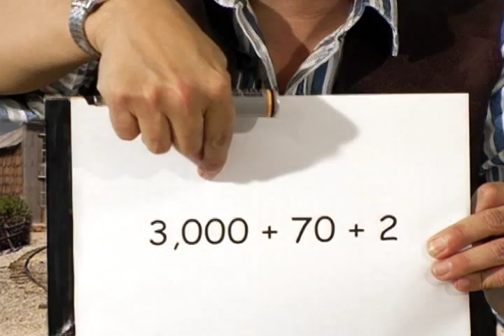TEACHING MATH EXPANDED FORM THOUSANDS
This is a segment from the MATH PARK video series, produced by Los Angeles teachers.  The series is the winner of two Los Angeles Area Emmy Awards and was selected as one of Dr. Toy's 100 Best Toys for 2011.